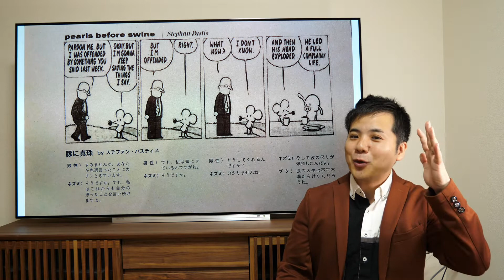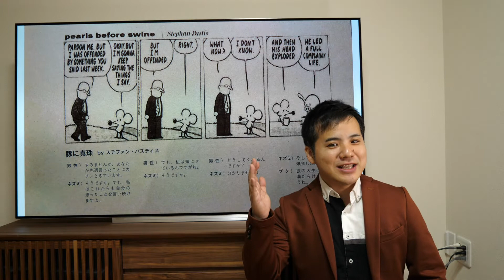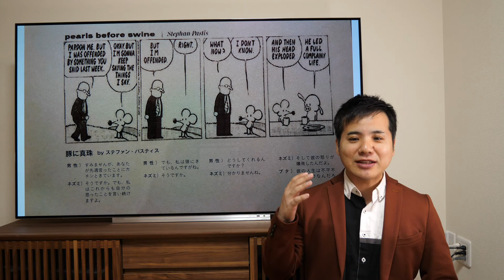怒ってばかりの人に振り回されない【社会保険労務士法人全国障害年金パートナーズ】